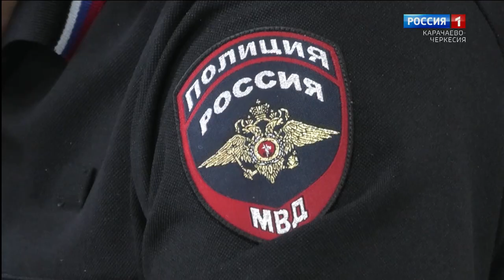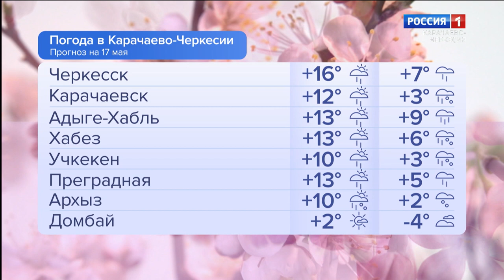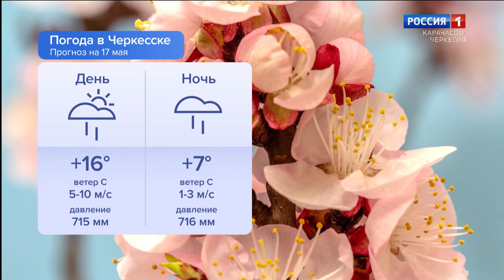Утро России. Карачаево-Черкесия 17.05.2024